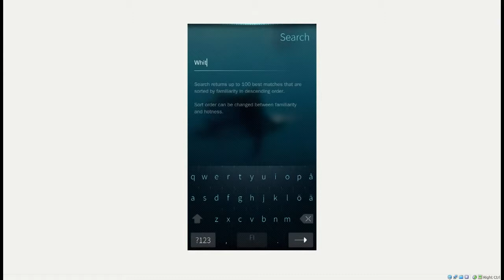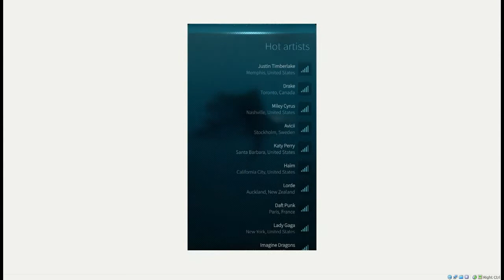Music Library App for Sailfish Short Introduction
About us:
Selfish Meow is the official YouTube channel of Muteage.blogspot.com. We feature Jolla Phones news, reviews, unboxings, opinion pieces, and tons of awesome comparisons.